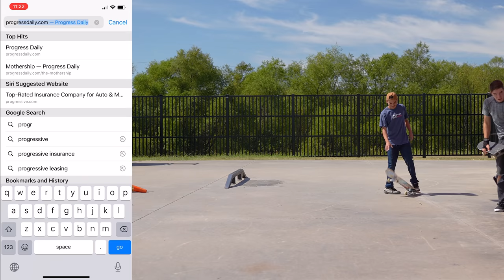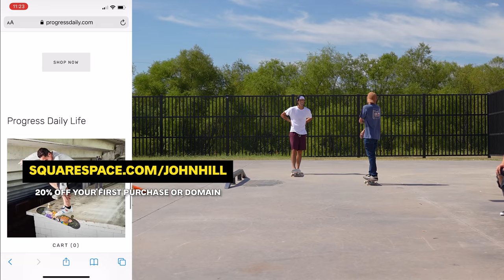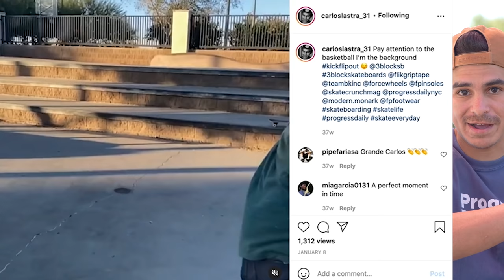What the Hell Happened To Carlos Lastra??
“0:00” skate seesion
“7:49” Interview
🎒CAMERA GEAR I USE:
🎨 ARTIST GEAR I USE:
🟣 ADOBE: Premiere Pro | Illustrator | Photoshop